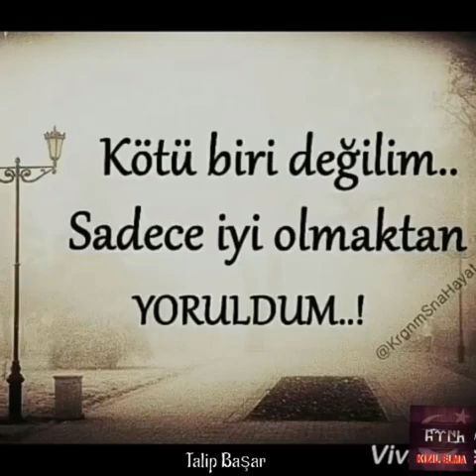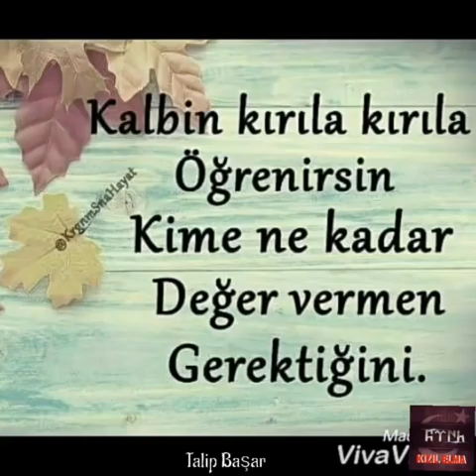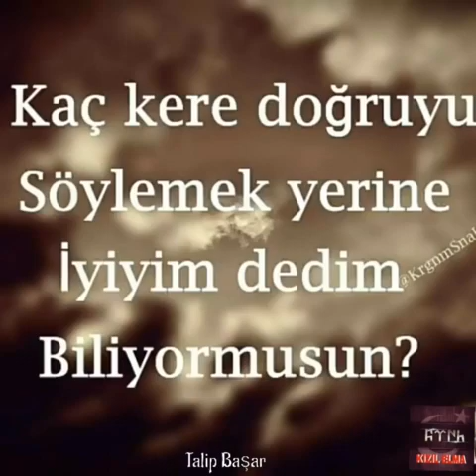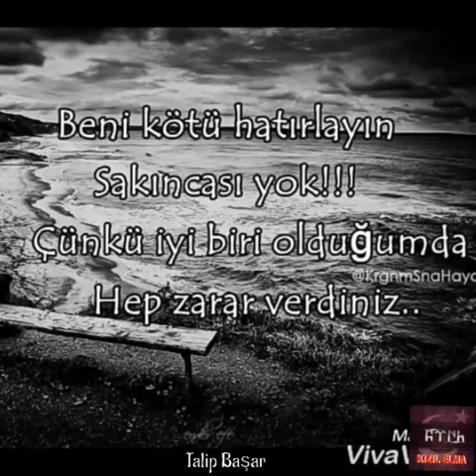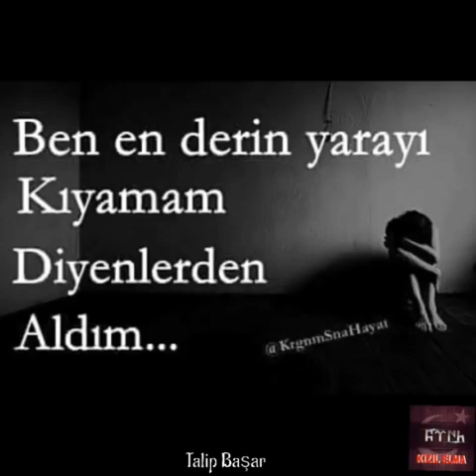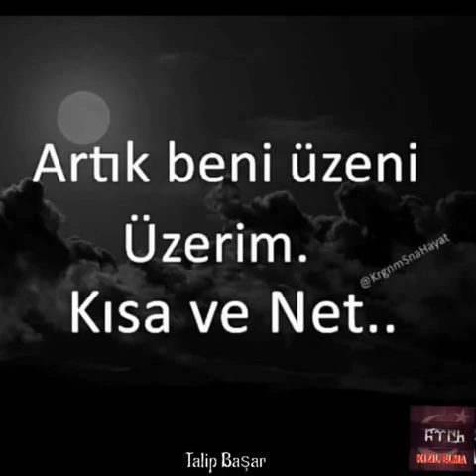Kotu biri degilim,Sadece iyi olmaktan yoruldum.Whatsapp status üçün qısa vidyo 2018!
Kanala Abune olun bele gozel videolarin davami olacaq .

niye,niye serial,
niye 5 ci seria,
niye,
niye 5ci seriya,
niye 2,
niye 1 ci seriya,
niye bele,
niye 5 seriya,
niye 5 cu seriya,
niye 5 ci seriya anons,
niye 3 ci seriya,
niye 4 ci seriya,
niye anons,
niye aldattın məni,
niye asiman
damla,
damla 2018,
damla sevmisdim,
damla dediler,
damla perviz
sebnem tovuzlu,
sebnem tovuzlu tez gel,
sebnem tovuzlu lazim,
sebnem tovuzlu konsert,
sebnem tovuzlu balam
sebnem tovuzlu xesteyem,
sebnem tovuzlu xesteyem مترجم,
sebnem tovuzlu xesteyem klip
2018,
2018 dance songs,
2018 mahnilar,
2018 hits,
2018 filmleri,
2018 mp3
khabib vs conor,
khabib vs conor 2018
elza seyidcahan seir,
elza seyidcahan ananas,
azeri prikollar,
azeri prikol 2018,
azeri prikollar 2017,
azeri prikol whatsapp,
azeri prikollar 2018
mirt sekiller,
mirt seir,
elza seyidcahan mirt seir
vineler,
vine videoları,
vine 2018,
vines,
vinelar,
vine türk,
vine 2017,
vine delisi,
vine kafalar,canli yayimda davalar,
canli yayimda soyus,
canli yayimda sinesi acildi,
canli yayimda osurdu,
sou biznes xeberleri 2018,
meyxana mirtdasacam,
meyxana mirt secmeler,
meyxana mirt 2018,
meyxana mirt qafiye,
meyxana mirt 2016,
meyxana mirtdasiram,
meyxana mirt mezeli,
meyxana mirt rufet,
perviz meyxana mirt,
perviz bulbule meyxana mirt,
damla duet 2018,
damla duet yeni,
damla duetleri,
damla duetler,
damla duet perviz bulbule senden sonra,
damla duet nuray,
damla duet toyda,
damla duet 2017,
damla duet 2016,
damla duet bu bahar
gulmeli hadiseler,
gulmeli kinolar,
gulmeli mahnilar,
gulmeli vidyo,
gulmeli pirkolar
xeberler bugun 2018,
xeberler yeni,
xeberler azerbaycan,
xeberler 2018,
xeberler atv,
xeberler.az,
xeberler son,
xeberler afrin,
xeberler canli,
xeberler xezerses yazisi prikol,
ses yazisi rovsen,
ses yazisi ogrular,
lezginka,
lezginka 2018,
ka azeri bass
baki bulvar 2018,
baki bulvar lezginka
ritm,
ritim,
ritm nagara,
ritmik,
ritm 2018,
ritm oyrenmek,
ritmik mahnilar,
ritm reqsleri,
ritm qrupu,
ritim dersleri
azeri prikol whatsapp,
azeri prikol bomba,
azeri prikol mahmud baba,
azeri prikol cizgi film
azeri remix 2018,
azeri remix mahnilar,
azeri remixler,
azeri remix bass,
azeri remix şarkılar,
azeri remix mp3,
azeri remix music,
azeri bass remix 2018,
azeri bass arabic remix
vine,
vineler,
vine azeri,
vine show,
vine 2018,
vine huseyn azizoglu,
vine türk,
vine russian,
vine america,
vine azərbaycan
yetim sabir yeni,
yetim sabir cavab,
yetim sabir roma,
yetim sabir ses yazma,
yetim sabir genceli firdovsi,
yetim sabir ogrulari soydu,
yetim sabir 2018,
yetim sabir apasni roma,
yetim sabir bicaqlandi,
crime time yetim sabir
damla 2018 5 de 5
roya ayxan 2018 yeni
perviz bulbule,
perviz bulbule turkan,
perviz bulbule esq,
ramal israfilov iran mahnisi,
ramal israfilov alem gozel,
ramal israfilov gizli asiqler
arabic remix,
arabic remix 2018,
arabic remix nusfur,
arabic remix song,
arabic remix fi ha 2018,
arabic remix mawlaya,
arabic remix bass,
arabic remix jenni,
arabic remix dj,
arabic remix trap
miri yusif,
miri yusif yuxu,
miri yusif kiymetlim,
miri yusif qayit gel,
miri yusif oyna,
miri yusif konsert,
miri yusif roya,
miri yusif karaoke,
miri yusif dostum,
miri yusif 2018
soner sarıkabadayı,
soner sarıkabadayı boza boza,
soner sarıkabadayı 2018,
soner sarıkabadayı buz,
soner sarıkabadayı pas,
soner sarıkabadayı roya,
soner sarıkabadayı anahtar,
soner sarıkabadayı unuttun mu beni remix,
soner sarıkabadayı unuttun mu beni akustik,
soner sarıkabadayı boza boza karaoke
talib tale,
talib tale uzun gece,
talib tale 2018,
talib tale ayna,
talib tale petek,
talib tale mena,
talib tale helede,
talib tale yoxmu,
talib tale yay gecesi,
talib tale damla
gunay ibrahimli,
gunay ibrahimli kaderinle baris,
лезгинка,
лезгинка в баку,
лезгинка уроки,
лезгинка почему ты меня не любишь,
лезгинка девушек,
лезгинка женская,
лезгинка на гитаре,
лезгинка в аэропорту,
лезгинка мальчик,
лезгинка танец
canli yayimda osurdu,
canli yayimda damarini,
canli yayimda dava,
canli yayimda lezginka,
canli yayimda qezalar,
canli yayimda,
canli yayimda osdurdu,
xeberler bugun 2018,
xeberler azerbaycan,
xeberler 2018,
ses yazisi rovsen,
ses yazisi ogrular,
robertin ses yazisi,
rovsen lenkeranski ses yazisi,
robert ses yazisi,
rovsen lenkeranskinin ses yazisi,
lenkeranskinin ses yazisi,
ses yazisi,
rovsen qulu ses yazisi
lotularin telefon dan isigi,
lotularin ses yazisi,
lotular meyxana,
lotulara aid meyxana